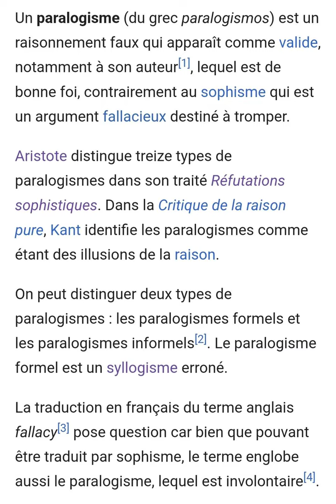Paralogisme (Wikipédia, Introduction)